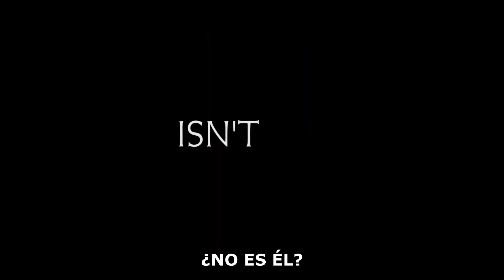NEFARIOUS: La Palabradel Del Diablo. (2023) - Trailer Español